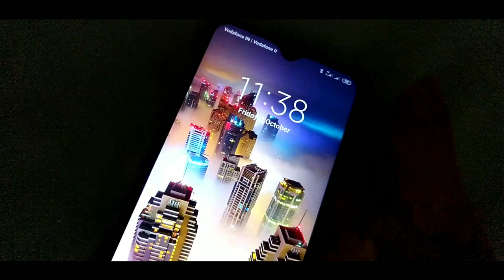Rukmini Maitra Sent Me Birthday Wishes || My Birthday Vlog ❤️🤩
Hello,
How are you guys ? Guess what a new vlog . I'm Trying to be regular with my vlogs .  it's a very special vlog for me. it's My Birthday .  Hope that you all will love it .  And Don' t forget to wish me 😝in the comment section.

Thank you for making my birthday so special .